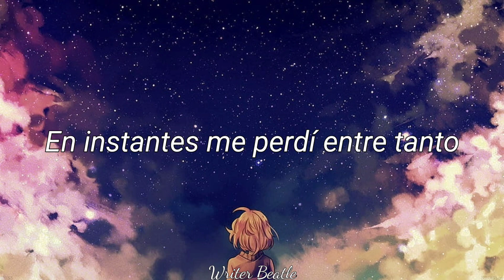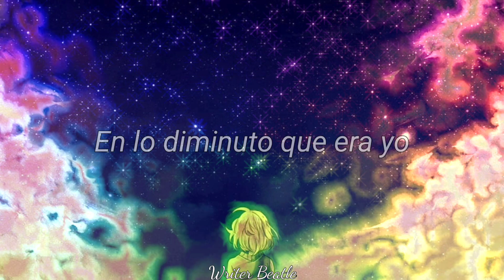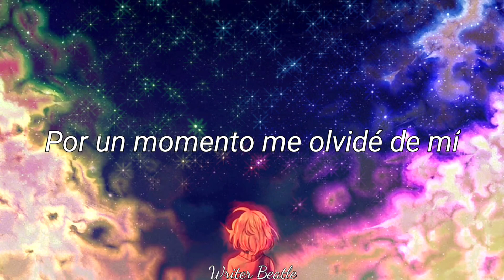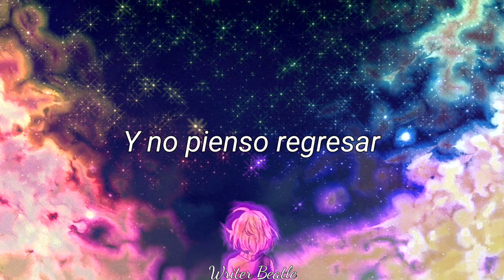𝐂𝐚𝐟é 𝐓𝐚𝐜𝐯𝐛𝐚 ~ 𝐄𝐥 𝐄𝐬𝐩𝐚𝐜𝐢𝐨 (𝐒𝐮𝐛𝐭𝐢𝐭𝐮𝐥𝐚𝐝𝐨) [𝐘𝐨𝐒𝐨𝐲]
"El Espacio" de Café Tacvba explora la experiencia de estar en el espacio exterior y las reflexiones existenciales que esto conlleva. La canción comienza con el narrador describiendo cómo de repente se encuentran viajando a alta velocidad, cruzando la atmósfera y perdiendo la sensación de gravedad. Se ven envueltos en una multitud de estrellas fugaces y sienten cómo su
"El Espacio" de Café Tacvba explora la experiencia de estar en el espacio exterior y las reflexiones existenciales que esto conlleva. La canción comienza con el narrador describiendo cómo de repente se encuentran viajando a alta velocidad, cruzando la atmósfera y perdiendo la sensación de gravedad. Se ven envueltos en una multitud de estrellas fugaces y sienten cómo su cuerpo explota en una exhibición radiante de luces y chispas.

En el pre-coro, el narrador expresa un profundo sentido de desapego de sí mismos, experimentando calor e iluminación durante un período prolongado. Este desapego los lleva a un estado de introspección.

El coro describe al narrador acostado y contemplando la inmensidad del espacio exterior. Reflexionan sobre su propia insignificancia en comparación con la vastedad del cosmos, contemplando su lugar en el universo. Afirman que no tienen intención de regresar, ya que sienten que ahí es donde pertenecen. Enfatizan su falta de comprensión de sus propios deseos y propósito, expresando una incertidumbre que no puede ser fácilmente respondida.

En el segundo verso, el narrador continúa describiendo su experiencia de estar en un estado explosivo, fragmentándose en millones de piezas. Se mueven a una velocidad súper rápida, sintiendo una intensa explosión de energía.

En el pre-coro, el narrador una vez más se desconecta de sí mismos, sintiendo calor y posiblemente una sensación de pertenencia. La mención de estar junto al mar sugiere la presencia de elementos naturales que refuerzan aún más la conexión del narrador con el mundo que los rodea.

En general, "El Espacio" retrata la profunda experiencia del protagonista de estar en el espacio exterior y la introspección subsiguiente que provoca. Invita al oyente a contemplar su propia importancia en el gran esquema del universo y a abrazar los aspectos desconocidos e inciertos de la vida.